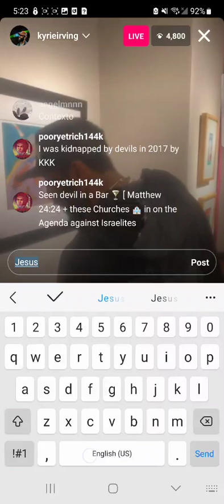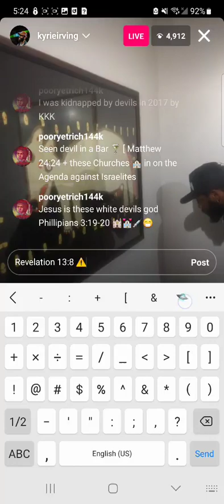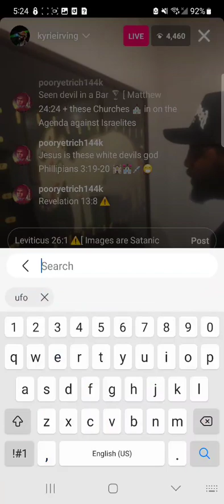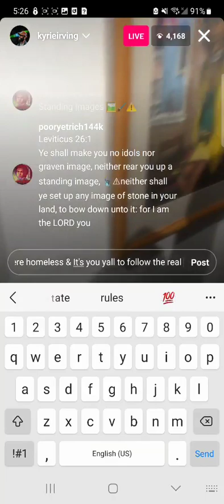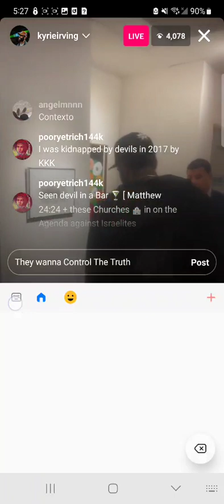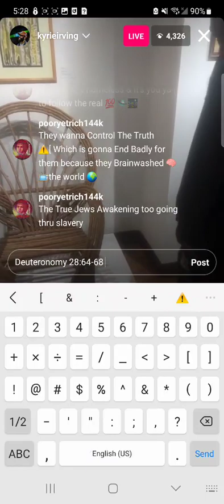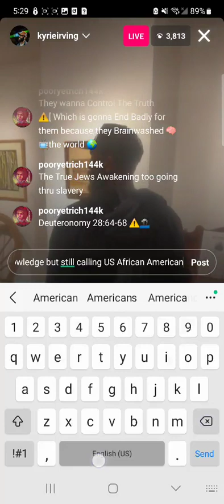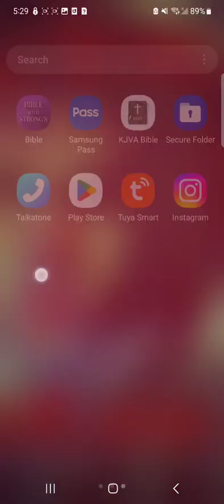Man Made Art🖌🖼🗽🕍⛪️is Satanic Deuteronomy 4:23